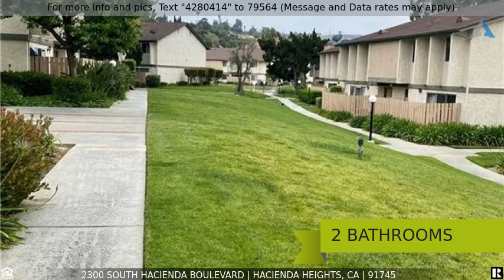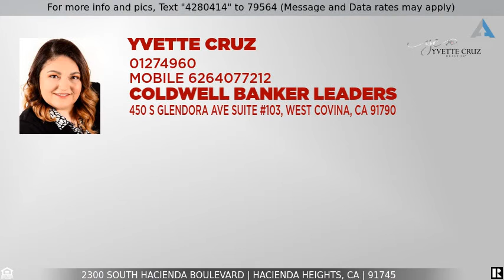Priced at $475,000 - 2300 South Hacienda Boulevard, Hacienda Heights, CA 91745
Beautiful End Unit Condo in the Community of Hacienda Heights

An amazing opportunity to own this Beautiful End Unit Condo in the Community of Hacienda Heights. You will not have neighbors above or below you. This Condo has 2 bedrooms, 1 bathroom upstairs and 1/2 bathroom down stairs. Once you enter the home, you will enter the open an airy living area that leads into the dining and kitchen area. The upstairs bedrooms both have a beautiful Mountain View. The Master has it's own Walk-In Closet with it's own vanity area & sink. Both bathrooms have been nicely upgraded. Leading up against the stairs is your very own built in bookshelves. The Living area has a sliding door leading to your own nice sized patio where you can add your own plants or just relax outside of this quiet community. The community is well-kept and includes 2 swimming pools, spa, laundry room, and a club house. Excellent location and it is by award winning schools. Convenient location to supermarkets, restaurants, and freeway access.